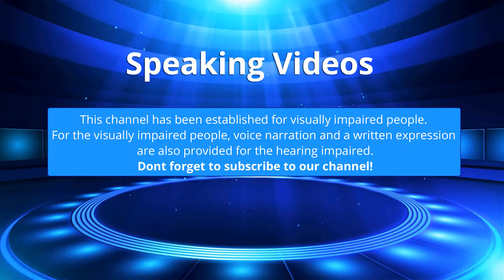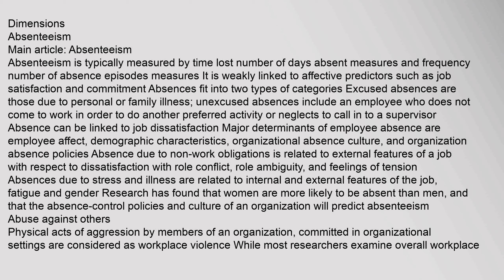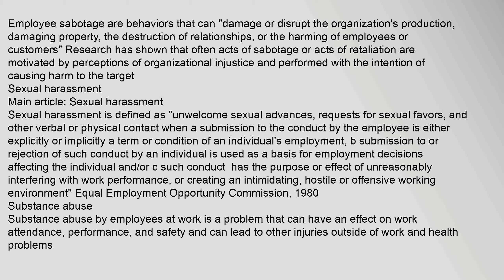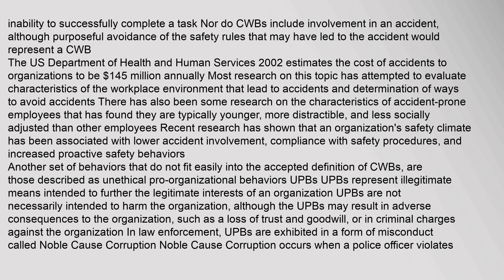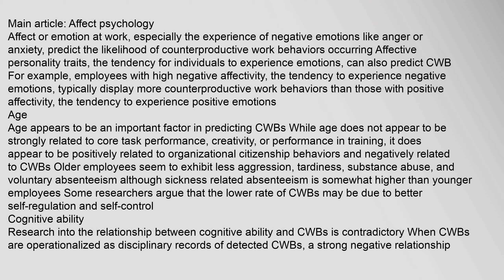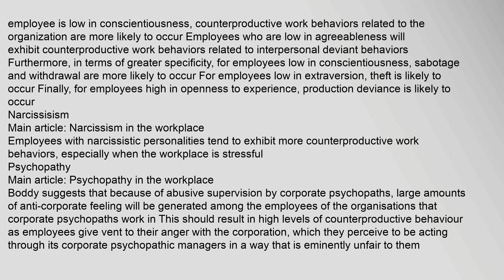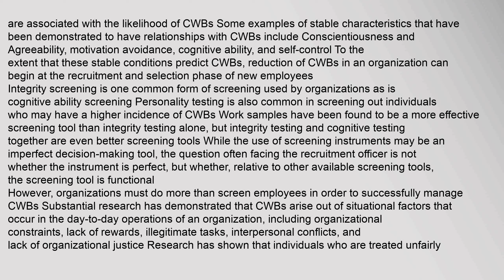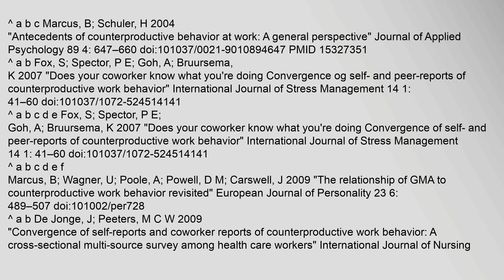Counterproductive work behavior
Counterproductive work behavior CWB is employee behavior that goes against the legitimate interests of an organization1 These behaviors can harm organizations or people in organizations including employees and clients, customers, or patients It has been proposed that a person-by-environment interaction can be utilized to explain a variety of counterproductive behaviors2 For instance, an employee who is high on trait anger tendency to experience anger is more likely to respond to a stressful incident at work being treated rudely by a supervisor with CWB
Some researchers use the CWB term to subsume related constructs that are distinct Workplace deviance is behavior at work that violates norms for appropriate behavior3 Retaliation consists of harmful behaviors done by employees to get back at someone who has treated them unfairly4 Workplace revenge are behaviors by employees intended to hurt another person who has done something harmful to them5 Workplace aggression consists of harmful acts that harm others in organizations6
Contents
1 Dimensional models
2 Dimensions
2 Counterproductive work behavior